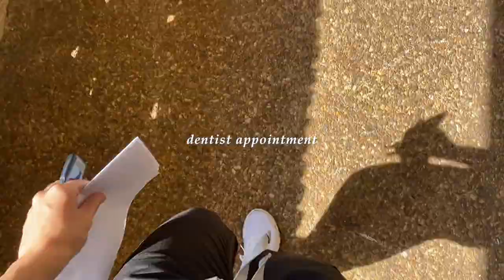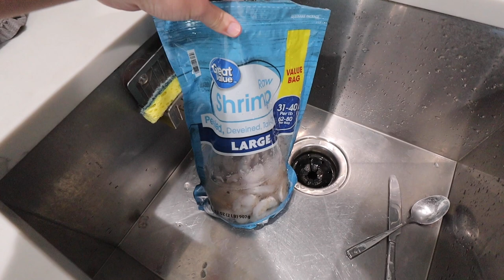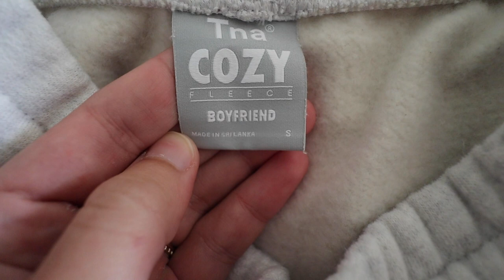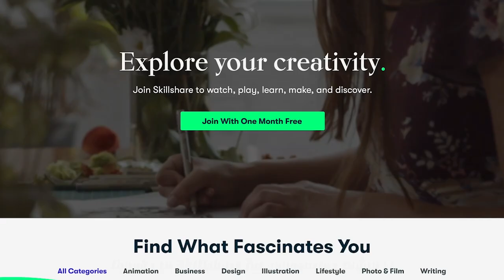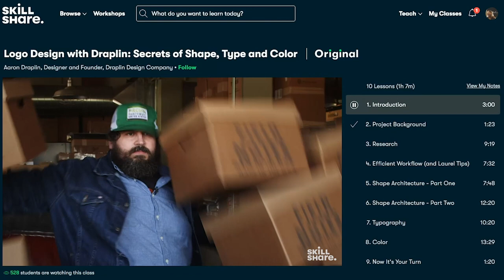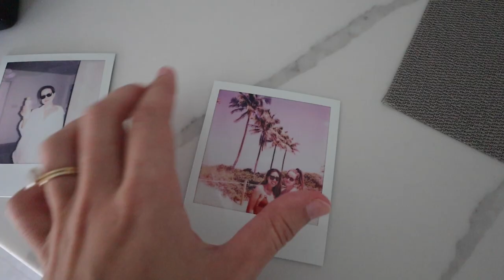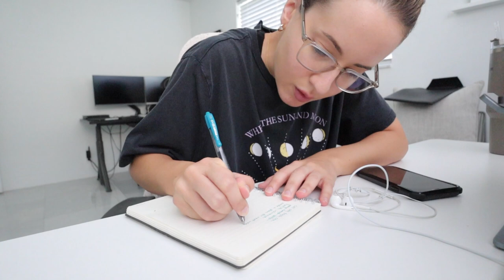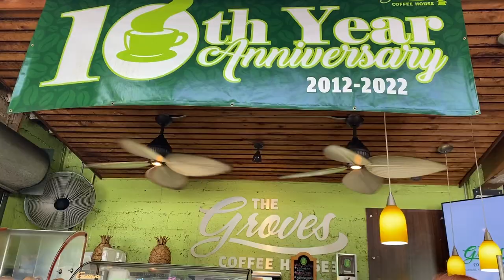Work days in my life // figuring out my new schedule, someone stole our trash can, dentist & more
a note on daily harvest: there are some customers experiencing health issues related to some items, please avoid eating daily harvest until we know what the cause is! (This video was filmed prior to me finding out) 💖